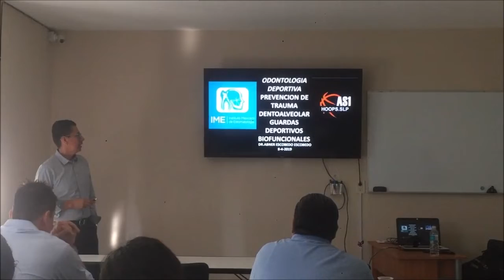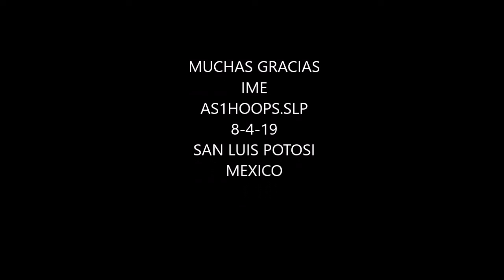ODONTOLOGIA DEPORTIVA IME AS1HOOPS SLP 8 4 19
PREVENCION DE TRAUMA DENTOALVEOLAR Y ELABORACION DE GUARDAS DEPORTIVOS.